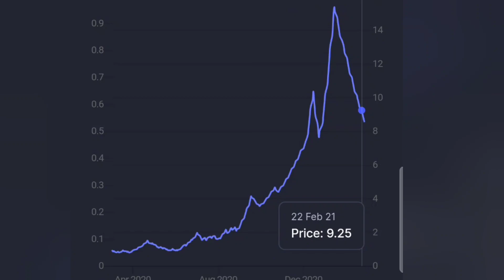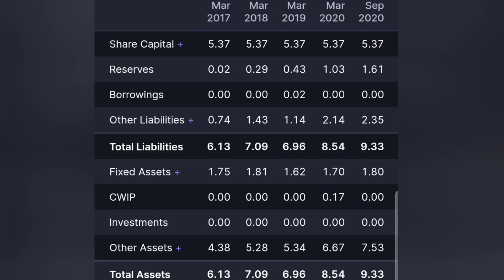Zenith Health Care Ltd. Share | Penny Stock | आप अपनी watchlist मे रखे ?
Stay safe

Stay alert

Zenith Health Care Ltd. Share